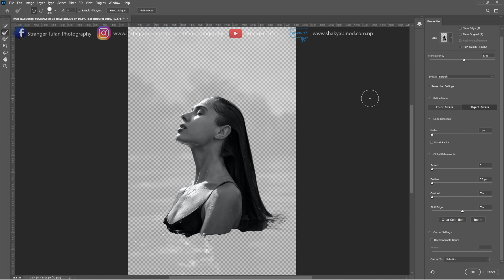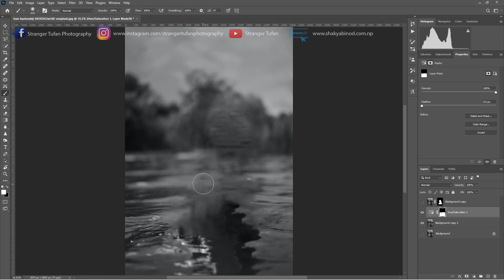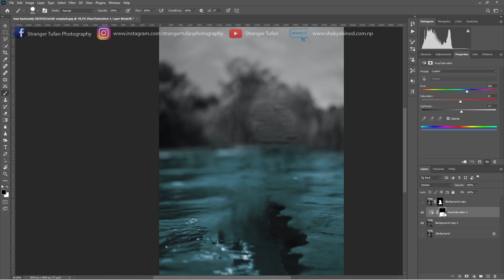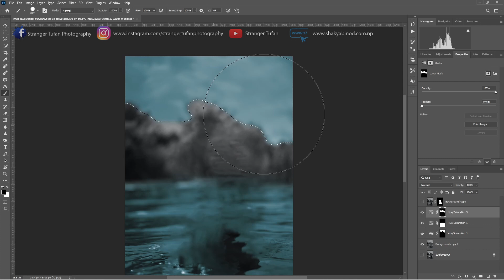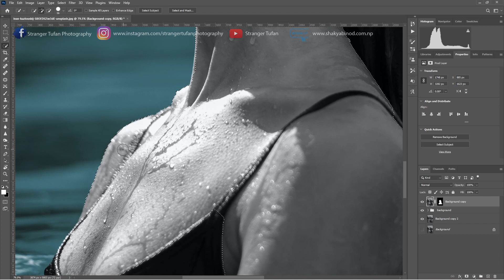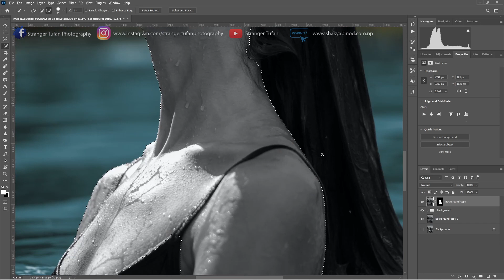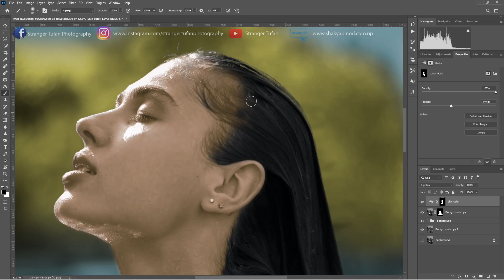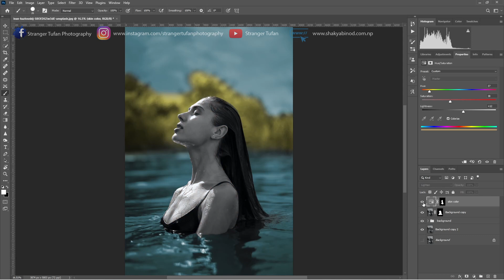How to Colorize Any Black and White Image Easily using Hue/Saturation Tool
Learn a simple and smart way to colorize any black and white image using Hue/saturation tool easily and non-destructively in photoshop with these simple steps.